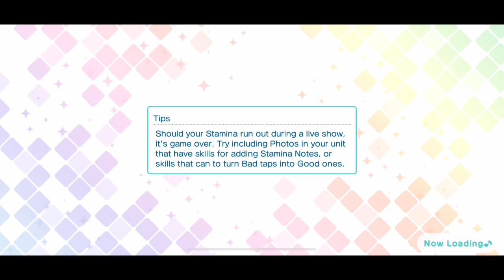SR Ittoki Otoya Halloween Candy Devil Side Story [UtaPri Shining Live EN]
The "Halloween Candy Devil" Ittoki Otoya SR side story from Uta no Prince-sama Shining Live EN.